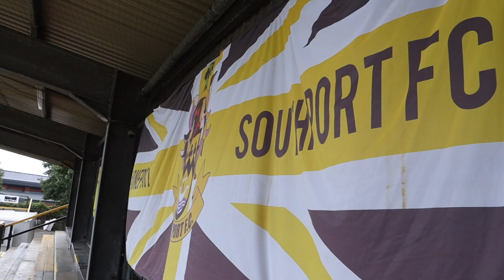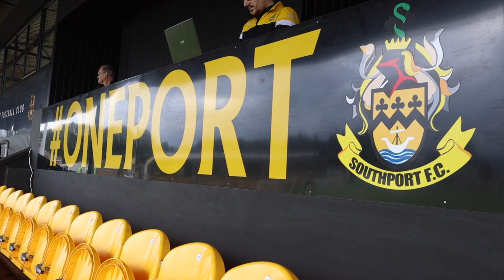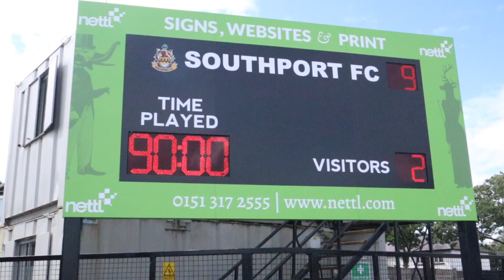HIGHLIGHTS | Southport 9 - 2 Longridge Town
A look back at the Port's friendly win against Longridge courtesy of Bethany Whelan